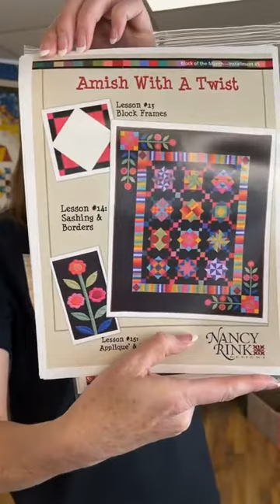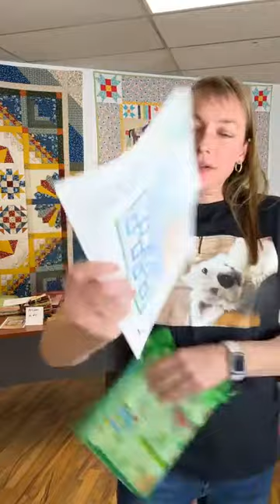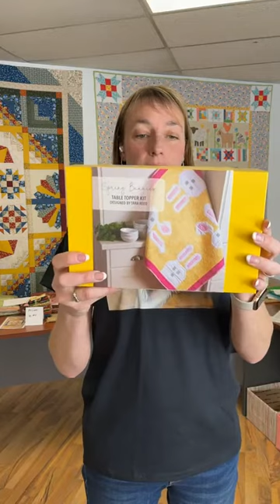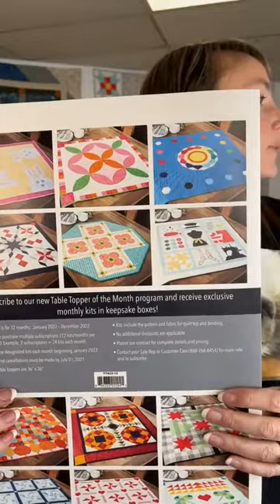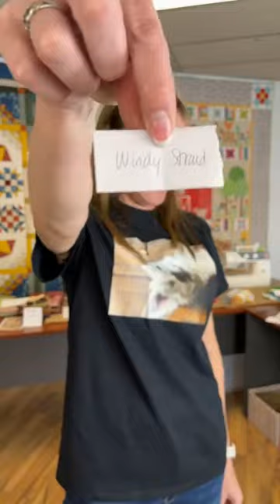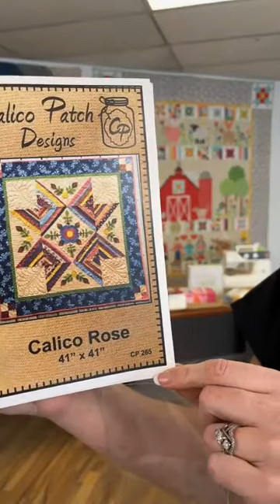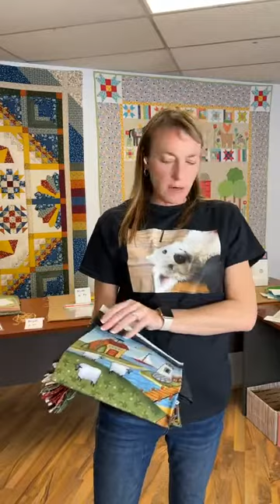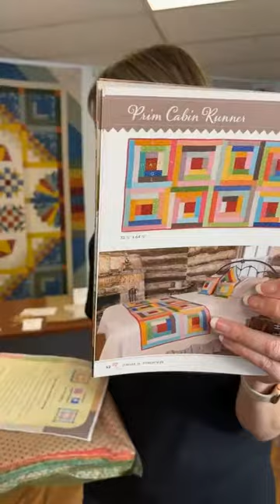Live with Christy - April 14, 2022 | RebsFabStash Thursday Facebook Livestream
*This first aired on Facebook on April 14th*

Compete in our quilting trivia and win prizes! See our newest things in the shop and a few of our staff favorites. Stick around to the end of the video for our STASH SALE REVEAL! You won’t want to miss our biggest Lori Holt discount yet!